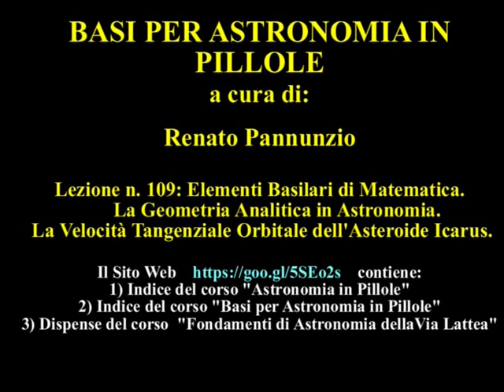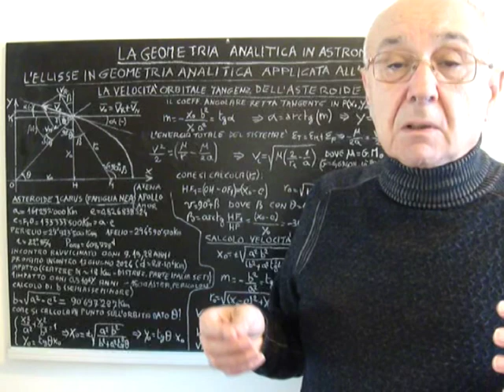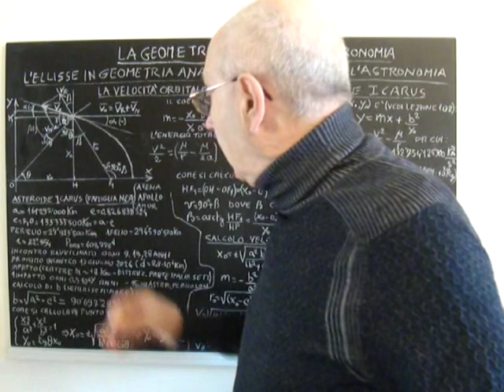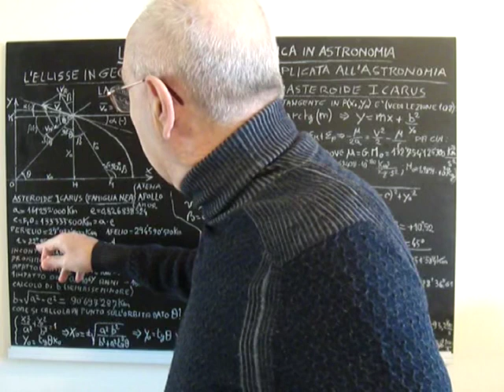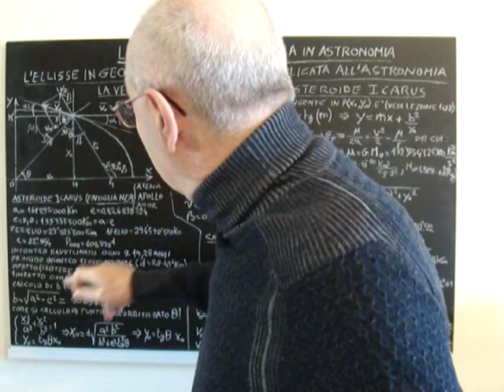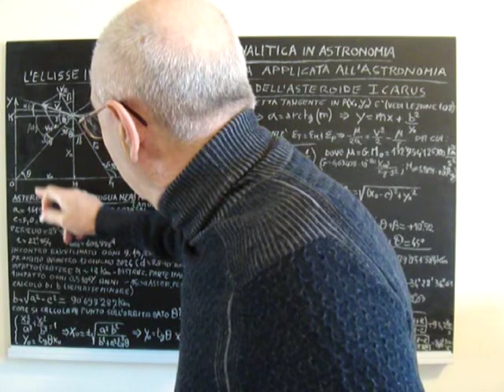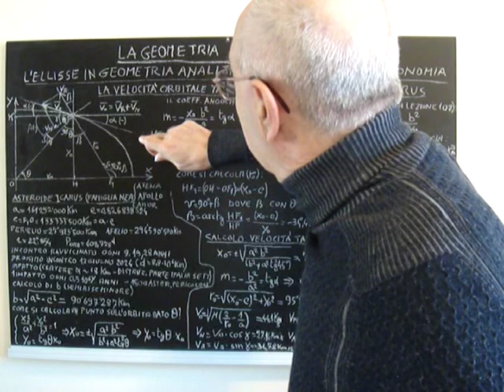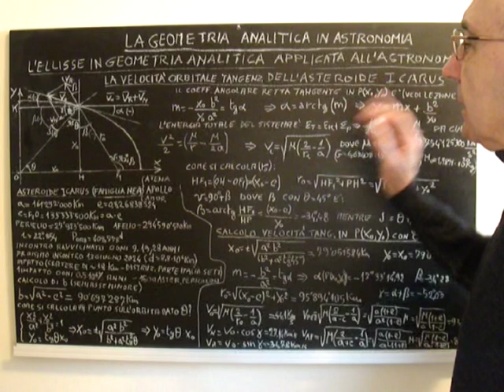BASI PER ASTRONOMIA IN PILLOLE 109.mpg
NEL SITO WEB gli Indici dei Corsi
 "Basi Per Astronomia in Pillole" ,
 "Astronomia in Pillole"
 Dispense di "Fondamenti di Astronomia della Via Lattea"

ELEMENTI BASILARI DI MATEMATICA. LA GEOMETRIA ANALITICA IN ASTRONOMIA. LA VELOCITA' ORBITALE TANGENZIALE DELL'ASTEROIDE ICARUS. Il presente corso è propedeutico al corso canonico di "Astronomia in Pillole", già interamente disponibile in rete. Lo scopo di questo nuovo corso è infatti quello di fornire gli elementi basilari di  Matematica, Fisica e di altre discipline scientifiche attinenti all'Astrometria.